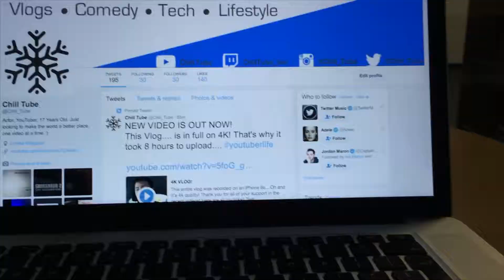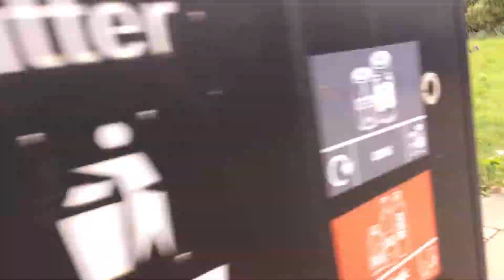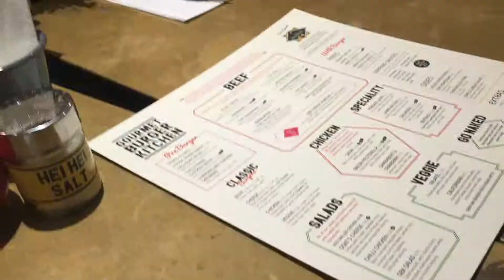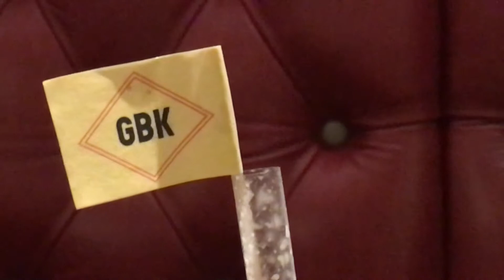Travel Vlog in London!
Today, I went into London with college so I thought I'd make a cheeky video about it.